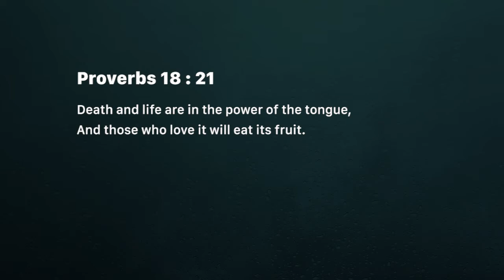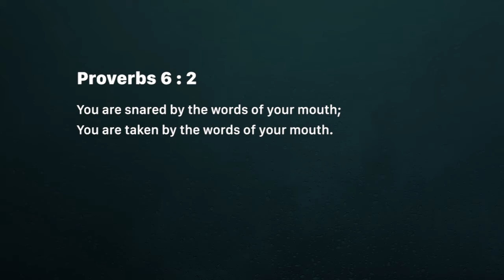Speak Victory (Wednesday August 22)